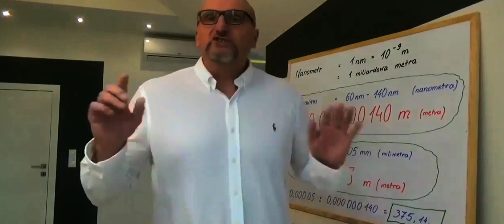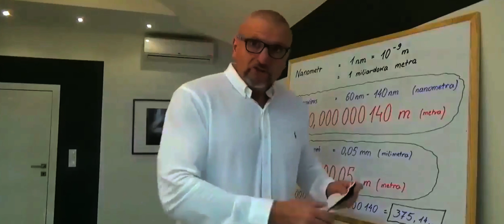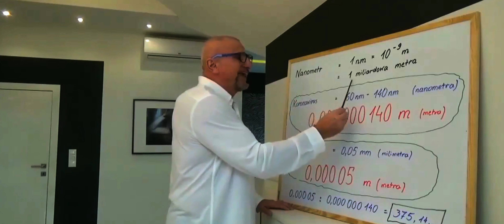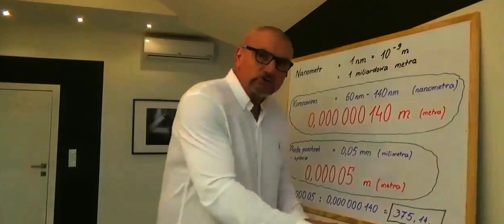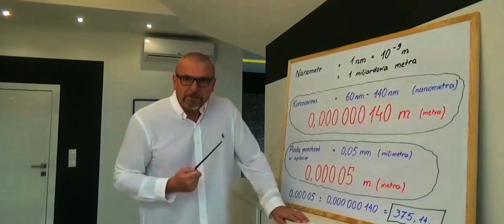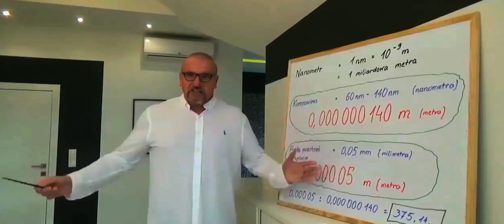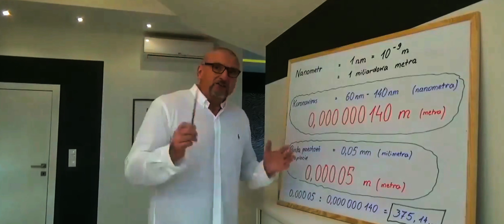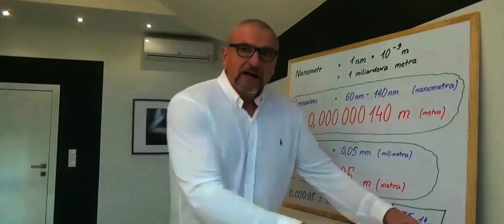Dziura większą o 375,44 razy wiadomo czego.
Udostępnij jeśli uważasz że treść warta uwagi.